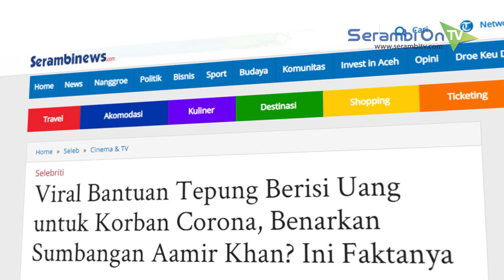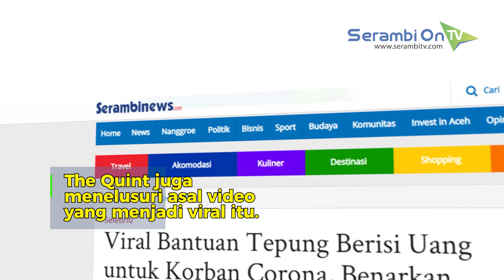Hoaks Amir Khan Bagi-bagi Tepung Berisi Uang Rp 2,9 Juta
SERAMBINEWS.COM – Di tengah pandemi Corona seperti sekarang ini banyak publik figur berlomba berbagi dengan masyarakat yang terdampak covid-19.

Seperti yang sedang viral akhir-akhir ini, Aamir Khan menyumbang uang jutaan yang disembunyikan di dalam tepung.

Seperti yang diketahui, kini perekonomian sebagian besar orang semakin sulit.

Seperti dikutip dari unggahan Twitter @smiilingpablue pada 30 April 2020 lalu, Aamir Khan disebut-sebut menyumbangkan uang 15 ribu Rupee atau sekitar Rp 2,9 juta.

Menurut keterangan yang ditulis dalam unggahan itu, beberapa lembar uang senilai Rp 2,9 juta itu dimasukkan ke dalam bungkusan plastik berisi tepung seberat 1 kilogram.

Setelah ditelusuri, rupanya kabar Aamir Khan yang disebut- sebut menyelipkan uang jutaan ke dalam bungkusan tepung berawal dari sebuah video di Tik Tok.

Seperti dikutip dari The Quint, pihak Aamir Khan telah memberikan klarifikasi.

The Quint juga menelusuri asal video yang menjadi viral itu.